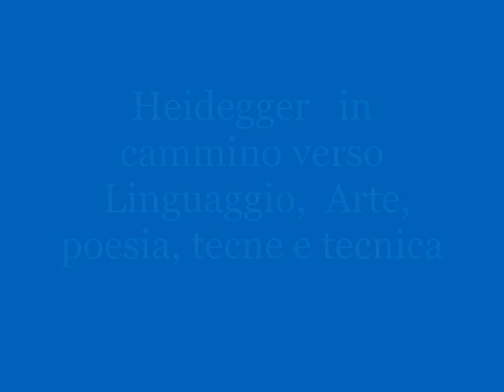Heidegger Arte linguaggio poesia tecnica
Terzo video: Heidegger in cammino verso Arte, linguaggio, poesia, techne e tecnica